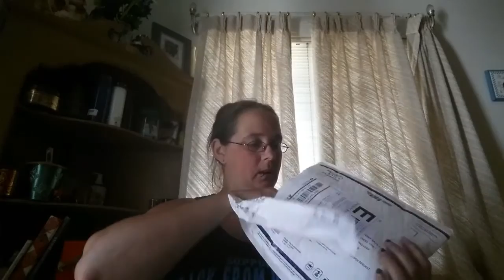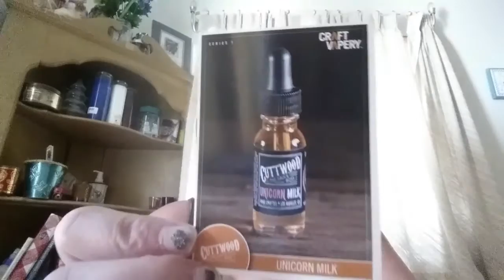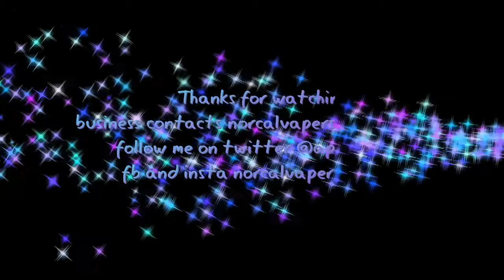Liquid match unicorn milk vs unicorn love and more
A few juice reviews and a head to head between two similar type e-liquids. Stay tooned to find out what happends.